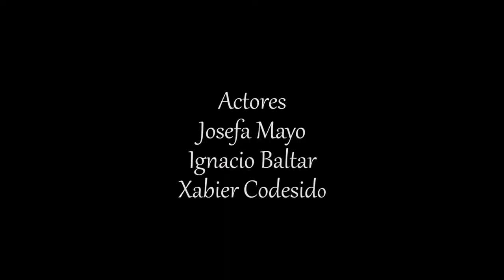Josefa, Ignacio e Xabi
Un encontro interxeracional entre a avoa e o seu neto.
Interveñen: Josefa Mayo, Ignacio Baltar e Xabier Codesido.
Dirección: Andrea Codesido
Audio: Lara Ronquete
Cámara: Héctor Canseco